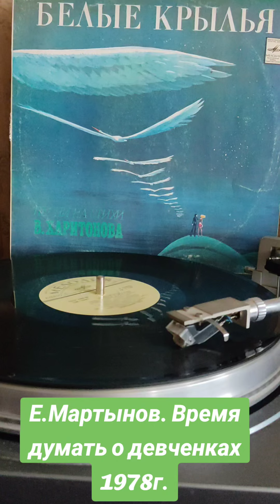винил # песни на стихи В.Харитонова 1978г.